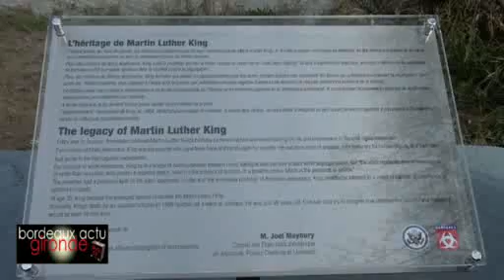Inaug promenade Martin Luther King version mobiles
Alain Juppé a inauguré ce midi un chemin à Bordeaux en mémoire du pasteur baptiste afro-américain né à Atlanta (Géorgie) le 15 janvier 1929 et mort assassiné le 4 avril 1968 à Memphis, Martin Luther King junior. Un événement comme une confirmation de l'amitié franco-américaine, mais aussi un clin d'oeil de soutien à Barack Obama, bientôt à nouveau en campagne électorale... sur fond de « I have a dream ».